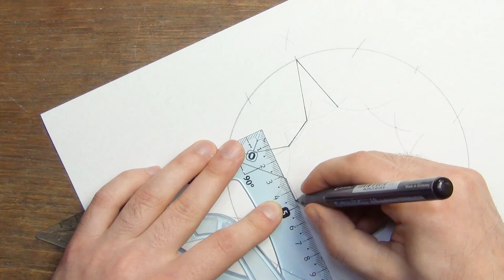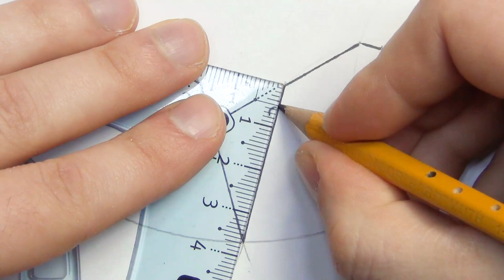Geometric Umbrella Pattern - Tutorial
Crossed Lines In a Hexagon - Colored Spirograph Pattern -